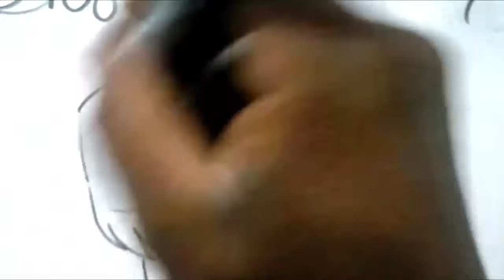Dibujando a RANJIMARU EL AMIGO DE YOTARO DE WORLD TIGGER XDEIOS